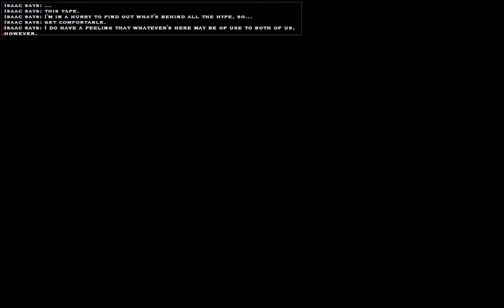Vampire the Masquerade Bloodlines playthrough part 37 Hollywood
Vampire: The Masquerade -- Bloodlines is the second role-playing computer game based on Vampire: The Masquerade. It was developed by Troika Games using the Source engine, and is played from either the first- or third-person perspective. It is noted as being the first Source game to go Gold (wiki).

The game is made by guys who regrouped at Troika after Black Isle got canned,previously worked on Fallout and Fallout 2.

This is still The Best Vampire RPG to this date,only one who can ace it..would be again former Black Isle guys at Obsidian

Big Thanks to Wesp5 (and his team,if he has one)for keeping it alive and running.